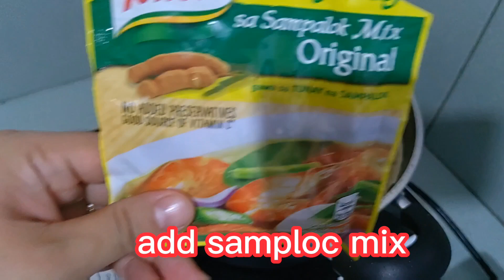Sinigang sa Miso (Salmon Head)